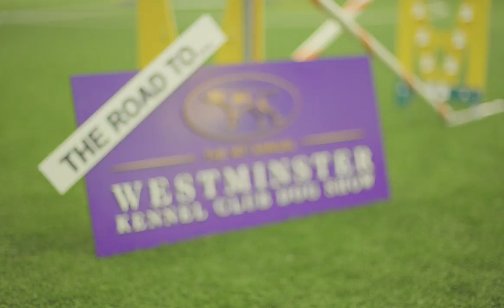Road to Westminster (RTW): Agility Dog Junior Handler David Frasca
We met Junior Handler David Frasca at the Border Collie Society of America's National Specialty. David loves to run Border Collies in agility!